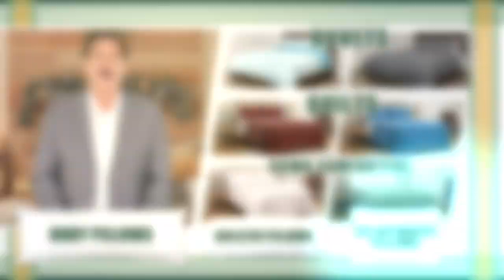#6: Matt & Mercy Schlapp and Will Witt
This week on STAND, hosts Kelly and Niki Tshibaka engage in thought-provoking discussions with two sets of guests. First, they interview Matt and Mercy Schlapp, a prominent conservative couple who share their insights on the fundamental differences between leftist and conservative ideologies. The Schlapps also discuss the challenges they have faced for standing up for their beliefs and the significance of the annual Conservative Political Action Conference (CPAC) in mobilizing conservatives.
The second guest, Will Witt, a social media influencer and author, shares his transformative journey from being a left-leaning college student to becoming a conservative voice. He delves into the themes of his book "Do Not Comply," which emphasizes the importance of independent thinking, courage in the face of chaos and division, and the need for personal growth to effect positive change in the country.

02:23 - Differences Between Leftist and Conservative Thinking
09:27 - Challenges of Taking a Stand as Conservatives
18:10 - How to Get Involved and Make a Difference
26:32 - Introduction to Will Witt
27:08 - Will Witt's Journey from Left to Right
38:43 - Finding Courage to Reverse America's Decline
41:42 - Tips for Positively Influencing Others You Disagree With
45:30 - Lightning Round: Addressing Systemic Racism, Abortion, Guns, Gender Transitioning